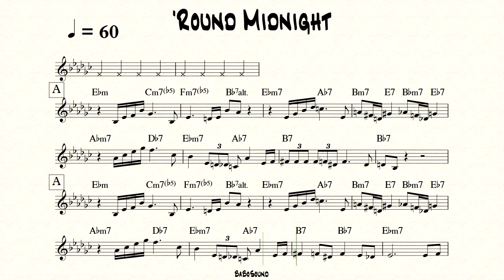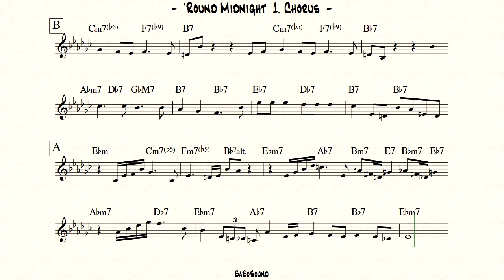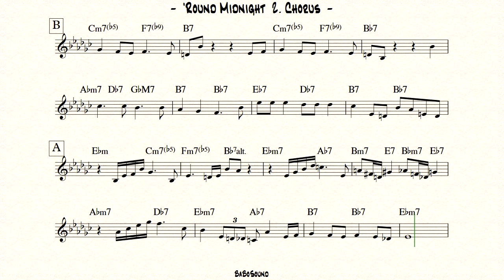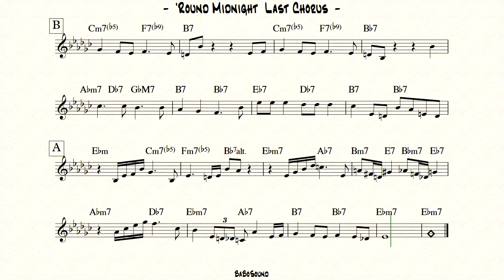'Round Midnight Backing Track (BPM 60)